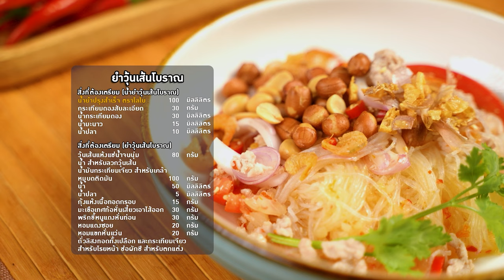อาจารย์ยิ่งศักดิ์ เสิร์ฟเมนู ยำวุ้นเส้นโบราณ | Perfect Cooking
▲Line @yingsakfood